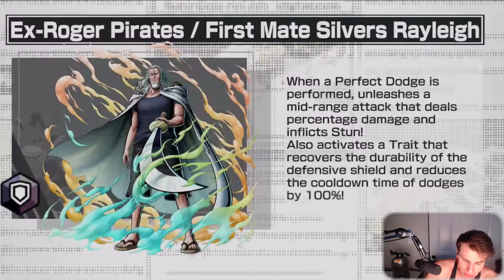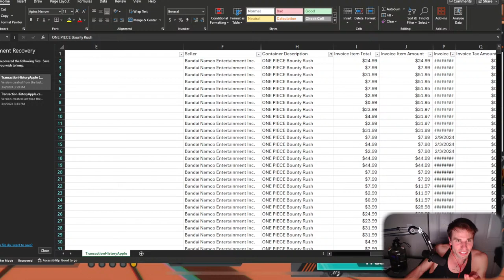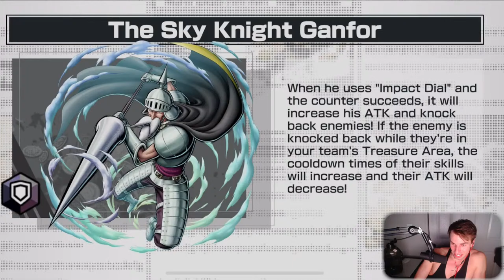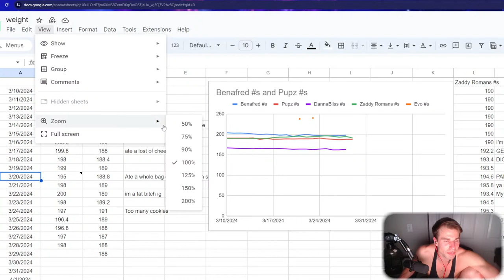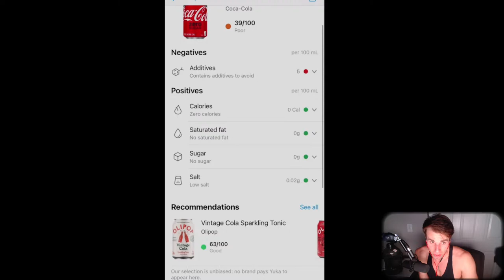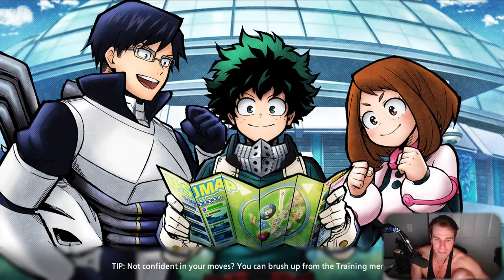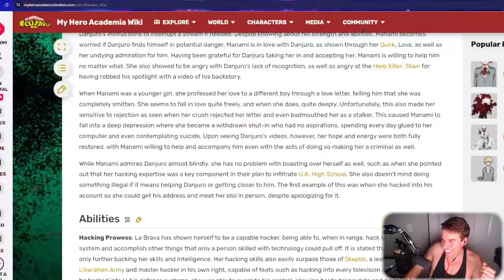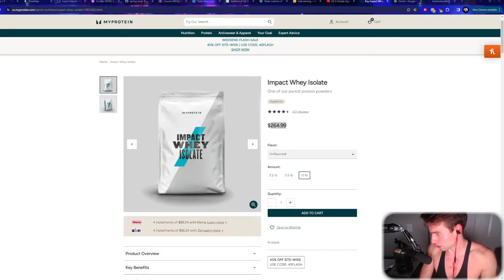*LIVE* The Gol D. Roger DESTROYERS! LET'S COOK SOME ROGER PANTIES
Big Mom Supremacy can I get an amen?

Be sure to catch my livestreams on twitch!
[Tuesday, Friday, Saturday, 10pm EST!]

Thumbnail art by: @Startboii1 on twitter (x)

Let's celebrate the new year with some new characters and new games!!!